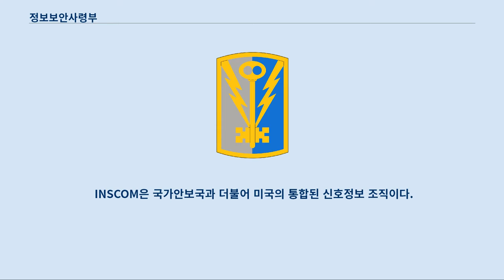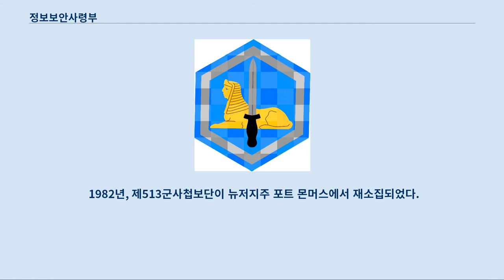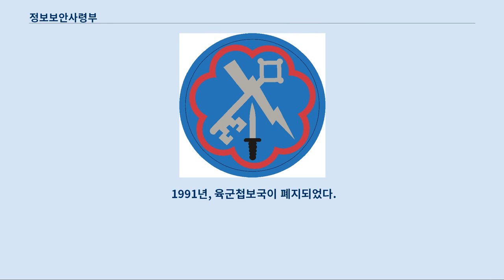정보보안사령부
미국 육군 정보보안사령부(美國陸軍情報保安司令部, United States Army Intelligence and Security Command (INSCOM))는 미국 육군 보안국의 후신으로 세워진 미국 육군의 첩보와 방첩전담 기능사령부이다.
 버지니아주 포트 벨보어에 주둔하고 있으며, 미국 육군의 사령관들과 정부의 정책 결정권자들에게 직접 보고하는 부대(Direct Reporting Unit)이다.
 INSCOM은 국가안보국과 더불어 미국의 통합된 신호정보 조직이다.
 이 곳에 대응하는 다른 군종의 조직은 해군 함대사이버사령부, 공군 제16공군, 해병대 암호화지원대대(MCSB), 해안경비대 정보부가 있으며, 이들은 중앙안보국(CSS) 예하 기구로 편성되어 있다.
 육군부는 인간첩보기관인 첩보사령부와 신호첩보기관인 육군보안국을 합쳐 첩보보안사령부를 편성하고, 본부를 1977년 1월 1일 새해 첫날, 버지니아주 알링턴 회관에 설치하였다.
 마지막 육군보안국장이었던 윌리엄 I. 롤야(William I. Rolya) 준장이 초대 사령관에 임명되었다.
 10월 1일, 첩보국 본부가 첩보보안사령부로 통합되었다.
 1982년, 제513군사첩보단이 뉴저지주 포트 몬머스에서 재소집되었다.
 1989년, 첩보보안사령부는 버지니아주 포트 벨보어로 건너가, 존 퍼싱 장군의 G2(첩보)장교였던 데니스 E. 놀란 소장의 이름을 딴 놀란 빌딩에 본부를 차렸다.
 사령부가 포트 벨보어로 이사간 1989년에 바르샤바 조약 기구가 붕괴하고 독일이 통일되면서 소련이 해체되었다.
 냉전이 끝났음을 의미하였으며, 소련에 집중되어 있던 첩보전의 방향도 새로운 방향을 찾아야할 시기를 맞이한 것이다.
 1991년, 육군첩보국이 폐지되었다.
 와 소련 로 것 소련이 사라져 러시아에 민감하게 구분되던 정보가 더는 초첨에 집중할 필요가 없어진 특별보안단은 제902군사첩보단으로 재편성되었다.
 1992년 6월, 러시아 협회가 폐지되고, 조지 C. 마셜 유럽안보연구소(George C. Marshall European Center for Security Studies)로 인적자원이 옮겨갔다.
 1993년, 국방부 장관의 명령으로 인간첩보자산이 국방첩보국의 통제하에 통합되었다.
 제66군사첩보단은 임시부대로 상태가 조정되고, 파나마에서 제513군사첩보여단이 포트 고든으로 이사하여 전략 및 전술적인 첩보자산이 혼합되었다.